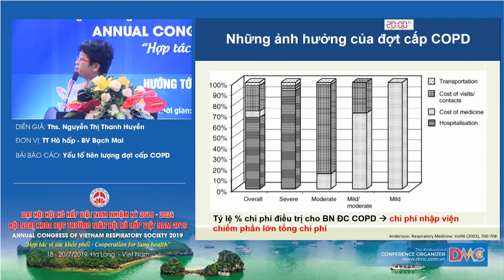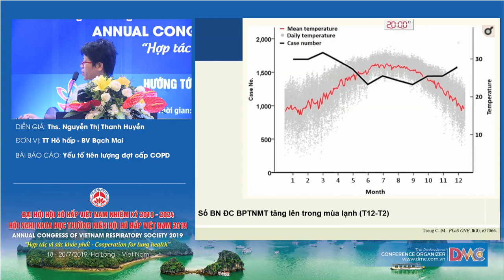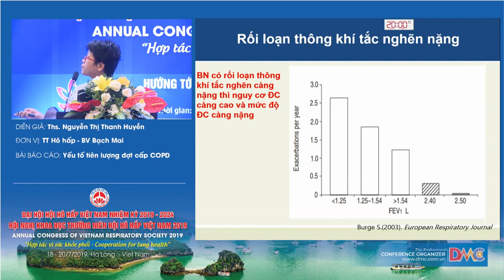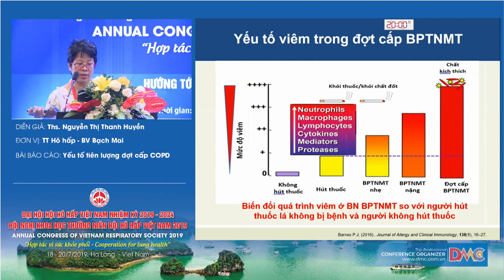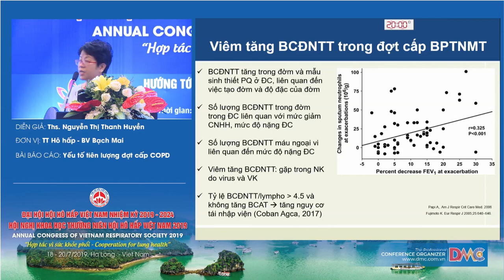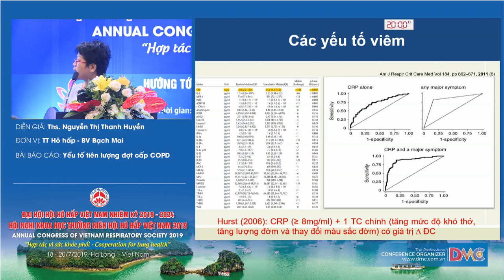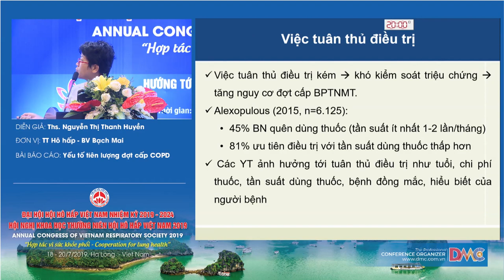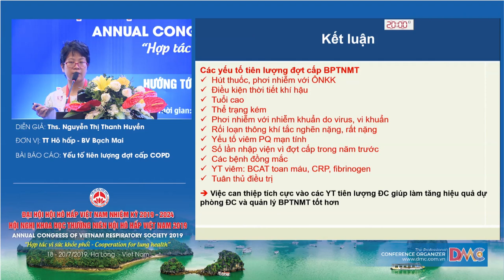Các yếu tố tiên lượng đợt cấp bệnh phổi tắc nghẽn mạn tính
ThS.BS. Nguyễn Thị Thanh Huyền
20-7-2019 - Hội trường Bạch Đằng - Khách sạn Mường Thanh Luxury Quảng Ninh